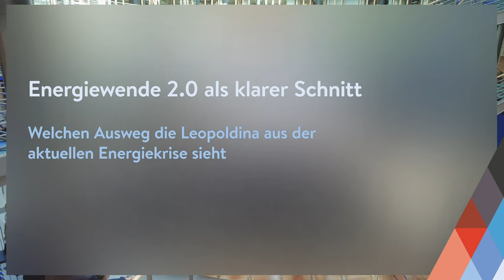Forschungsgipfel 2023: Robert Schlögl warnt vor zu viel Staat bei der Energiewende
Der Präsident der Alexander von Humboldt-Stiftung und Vizepräsident der Leopoldina sieht die Rolle des Staates bei der Energiewende kritisch: Vorschriften, die alles bis ins kleinste Detail regeln, blockierten den unternehmerischen Anreiz, etwas zu tun. Robert Schlögl plädiert für eine technologieoffene Energiewende, die es den Märkten und auch den Nutzern überlässt, selbst den Weg zu finden, fossile Brennstoffe zu ersetzen. Es gebe auf diesem Planeten mehr als genug erneuerbare Energie, nur zur falschen Zeit am falschen Ort. Deswegen brauche man einen globalen Austausch, eben einen Weltmarkt.

Das Video entstand am Rande des Forschungsgipfels 2023 in Berlin.